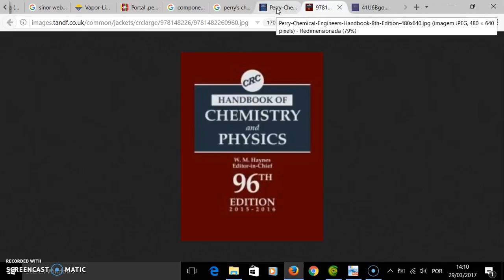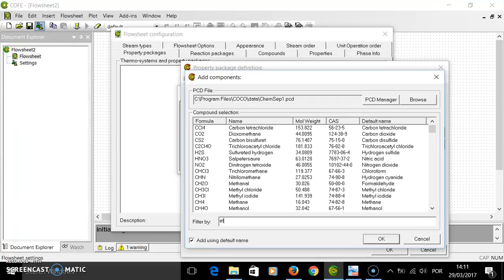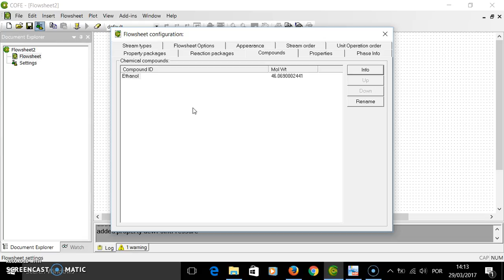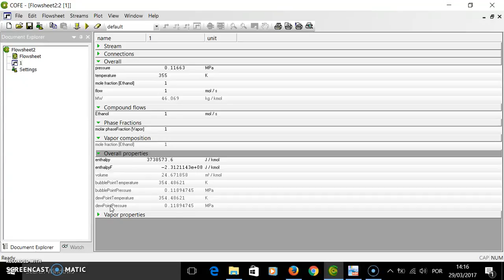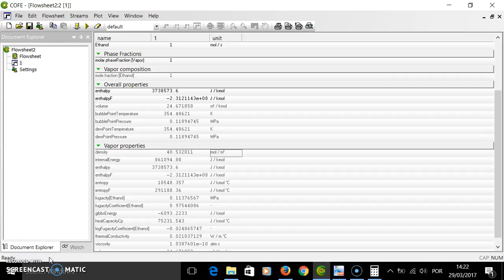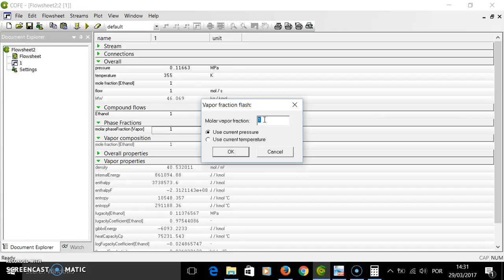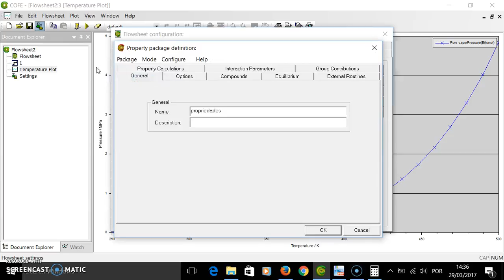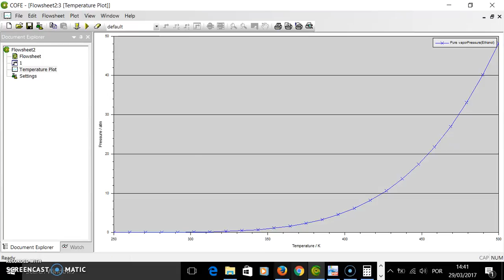Usando o COCO para obter propriedades de substâncias puras e misturas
Neste tutorial será mostrado como usar o simulador de processos COCO para obter propriedades de substâncias puras e misturas:

(1) extraindo propriedades de substâncias puras presentes no banco de dados do COCO/ChemSep (ex.,  temperatura crítica, pressão crítica, massa molar, fator de compressibilidade etc);
(2) calculando propriedades a partir de modelos implementados no simulador, tanto para substâncias puras, como para misturas (ex., fator de compressibilidade, fugacidade, coeficiente de atividade, entalpia, entropia, capacidade calorífica, volume, densidade, pressão de vapor etc).